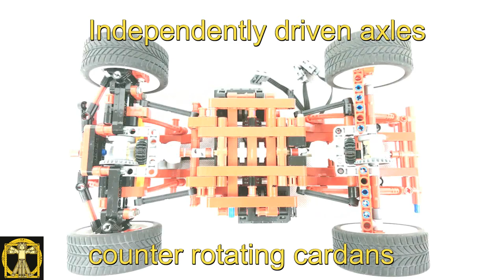The Pickup Saga Ep.5. The Roadrunner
Hi ,
I've spent quite a time in the last months experimenting on leafspring suspensions inspired by Paave's Lego Art. The outcome is several different pickup, some of them motorised, some of them not. There are pure Lego versions and others include 3rd party elements like 3D printed uni-joints and RC wheels. All of them worth to share for one reason or another but it would be too dense and boring to squeeze them into one video.
So I've decided to make a series out of them.
 Hope you'll enjoy them and find some inspiration too. ;-)